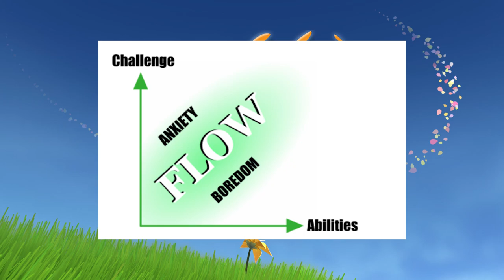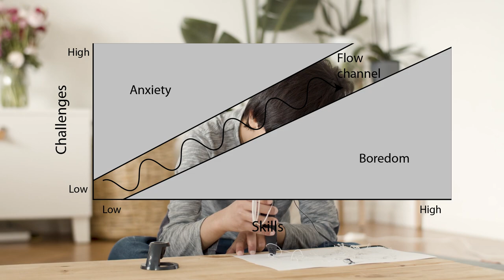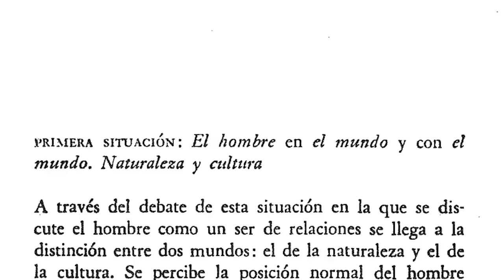Flower y la metáfora como herramienta educativa | encuentro crítico